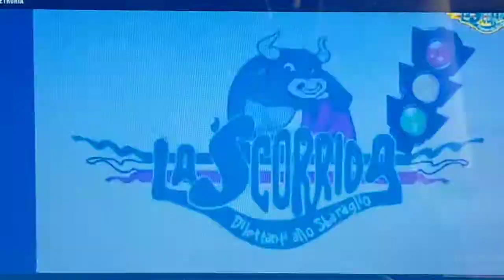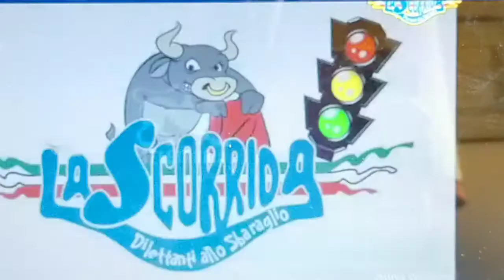La Scorrida di teletruria.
Non mi hanno preso alla corrida di Rai 1, ci provo con la scorrida di Teletruria.